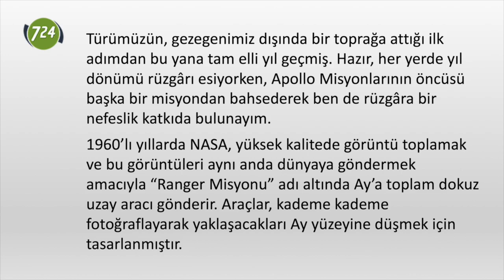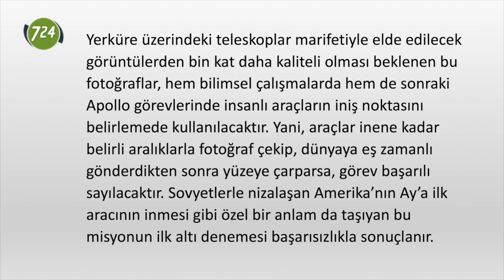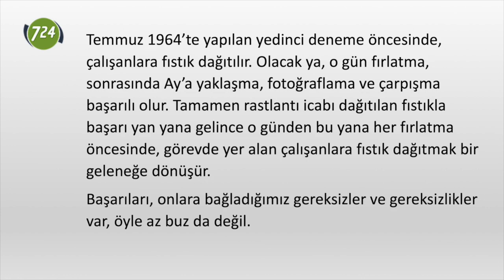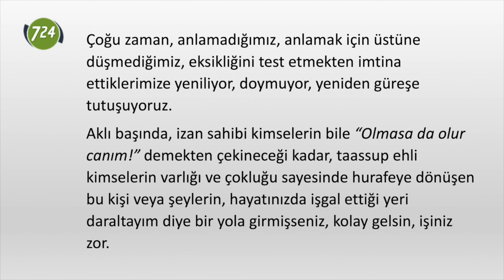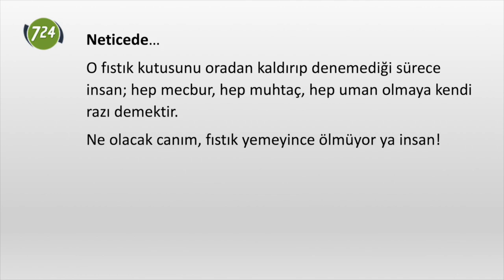NASA Fıstığı [Hakan Zafer - 22 Temmuz 2019]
HAKAN ZAFER

Türümüzün, gezegenimiz dışında bir toprağa attığı ilk adımdan bu yana tam elli yıl geçmiş. Hazır, her yerde yıl dönümü rüzgârı esiyorken, Apollo Misyonlarının öncüsü başka bir misyondan bahsederek ben de rüzgâra bir nefeslik katkıda bulunayım.

1960’lı yıllarda NASA, yüksek kalitede görüntü toplamak ve bu görüntüleri aynı anda dünyaya göndermek amacıyla “Ranger Misyonu” adı altında Ay’a toplam dokuz uzay aracı gönderir. Araçlar, kademe kademe fotoğraflayarak yaklaşacakları Ay yüzeyine düşmek için tasarlanmıştır. Yerküre üzerindeki teleskoplar marifetiyle elde edilecek görüntülerden bin kat daha kaliteli olması beklenen bu fotoğraflar, hem bilimsel çalışmalarda hem de sonraki Apollo görevlerinde insanlı araçların iniş noktasını belirlemede kullanılacaktır. Yani, araçlar inene kadar belirli aralıklarla fotoğraf çekip, dünyaya eş zamanlı gönderdikten sonra yüzeye çarparsa, görev başarılı sayılacaktır. Sovyetlerle nizalaşan Amerika’nın Ay’a ilk aracının inmesi gibi özel bir anlam da taşıyan bu misyonun ilk altı denemesi başarısızlıkla sonuçlanır.

Temmuz 1964’te yapılan yedinci deneme öncesinde, çalışanlara fıstık dağıtılır. Olacak ya, o gün fırlatma, sonrasında Ay’a yaklaşma, fotoğraflama ve çarpışma başarılı olur. Tamamen rastlantı icabı dağıtılan fıstıkla başarı yan yana gelince o günden bu yana her fırlatma öncesinde, görevde yer alan çalışanlara fıstık dağıtmak bir geleneğe dönüşür.

Başarıları, onlara bağladığımız gereksizler ve gereksizlikler var, öyle az buz da değil.

Tek vasfı, o anda orada bulunmak olanlara ne mecburiyeti varsa insanın, vazgeçememek gibi yapışkan huyunu da ekleyince, onlar olmadığında kendini sahiden eksik hissetmeye başlıyor.

Yetinmiyor, hem kendine hem etrafına korkular salıyor, “Olmaaaz, ya bir terslik çıkarsa?” diye diye hurafesinin ömrünü uzatıyor.

Hurafe, illa da dini olacak değil ya, o kadar çok hurafe sınıfından kişi, iş, âdet, eşya, mekân ve zaman var ki insanın kökünü beslediği,

Sanki hep feşmekânda olurmuş, başka yer de olmazmış,

Falanca olursa iş başarılı olacakmış, eksik kalırsa başlamadan bitecekmiş,

Şöyle şöyle yapmadan iş tamama ermezmiş gibi nice sebepsiz yere korumacı tavırlar sergiliyoruz ki, vazgeçemeden koruyup kolladıklarımıza kul köle oluyoruz.

Çoğu zaman, anlamadığımız, anlamak için üstüne düşmediğimiz, eksikliğini test etmekten imtina ettiklerimize yeniliyor, doymuyor, yeniden güreşe tutuşuyoruz.

Aklı başında, izan sahibi kimselerin bile “Olmasa da olur canım!” demekten çekineceği kadar, taassup ehli kimselerin varlığı ve çokluğu sayesinde hurafeye dönüşen bu kişi veya şeylerin, hayatınızda işgal ettiği yeri daraltayım diye bir yola girmişseniz, kolay gelsin, işiniz zor.

Neticede…

O fıstık kutusunu oradan kaldırıp denemediği sürece insan; hep mecbur, hep muhtaç, hep uman olmaya kendi razı demektir.

Ne olacak canım, fıstık yemeyince ölmüyor ya insan!